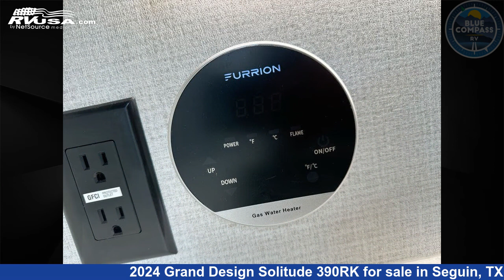Eye-catching 2024 Grand Design Solitude Fifth Wheel RV For Sale in Seguin, TX | RVUSA.com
This 2024 Grand Design Solitude 390RK is a Fifth Wheel RV. It is located in Seguin, TX 78155 and is offered for sale by Blue Compass RV Seguin. This New Grand Design Is 41' 0" in length and features sleeps 6, Slideout, and 81 gal fresh water capacity. The floorplan layout of this Fifth Wheel features Front Bedroom, Kitchen Island, Rear Kitchen.

Blue Compass RV Seguin is a dealer for brands like: Alliance RV, CrossRoads, Cruiser RV, DRV, Dutchmen, Forest River, Grand Design, Heartland, Highland Ridge, Jayco, Redwood RV, Thor Motor Coach, Vanleigh and offers the following rv services: Service. They stock rv types such as: Class A, Class C, Fifth Wheel, Toy Hauler, Travel Trailer. For more information and pricing on this unit, To see all units available for sale by Blue Compass RV Seguin,